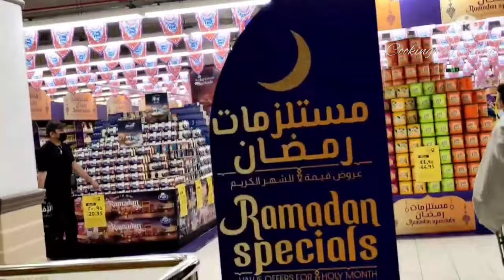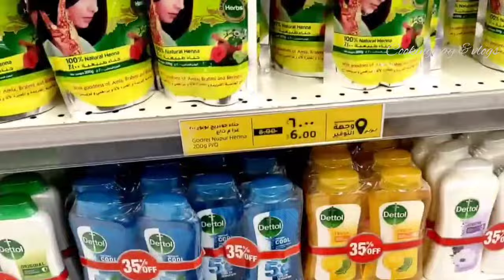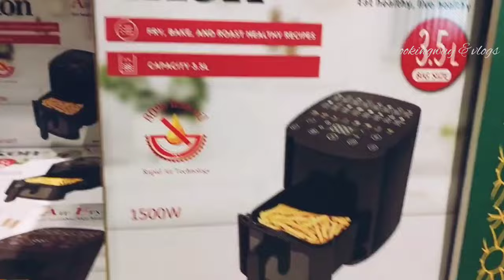Ramzan Offers in LULU Hypermarket|Festive Offerings,Exclusive Deals,& Beyond|Ramdan Grocery Shopping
ramadan prep vlog
jubail hyper panda
Jubail hyper market
lulu mall
indian living in saudi arabia
Ramadan offers 2024 in lulu mall
Lulu hypermarket latest offers today
Lulu hypermarket offers
Ramzan Special offers in LULU
lulu hypermarket offer
Q lulu hypermarket offer today
Q lulu hypermarket offers trivandrum
Q lulu hypermarket offer coimbatore
Q lulu hypermarket jeddah offers today
lulu hypermarket riyadh offers today
lulu hypermarket coimbatore offers today
lulu hypermarket kochi offers today
lulu hypermarket dammam offers today
lulu hypermarket trivandrum offers today
lulu hypermarket hyderabad
Q lulu hypermarket saudi arabia
Q lulu hypermarket lucknow
Q lulu hypermarket riyadh offers today
Q lulu hypermarket yanbu
Q lulu hypermarket riyadh
Q lulu hypermarket hafar al batin
lulu hypermarket coimbatore,
lulu hypermarket bahrain hidd,
lulu bangalore offers,
lulu bahrain gudaibiya offers today,
lulu riyadh batha offer,
lulu hypermarket bangalore offers,
lulu mall bangalore offers,
lulu mall bangalore offers today,
lulu hypermarket biryani,
lulu hypermarket bangalore forum mall,
50 offers in lulu hypermarket jeddah saudi arabia,